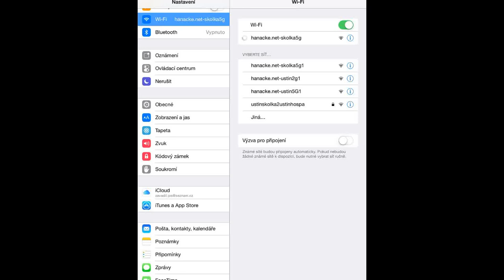Ustín - hanacke.net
7.8.2015